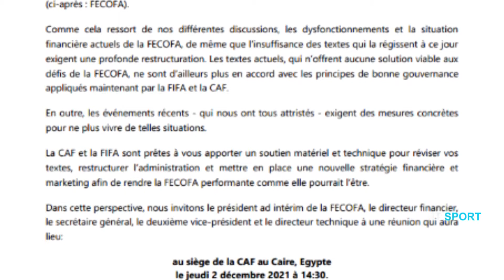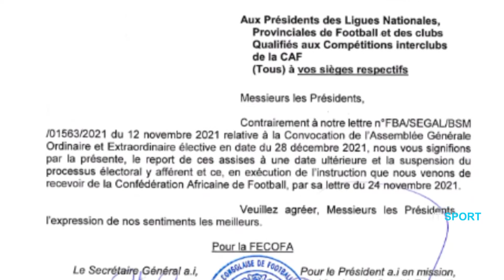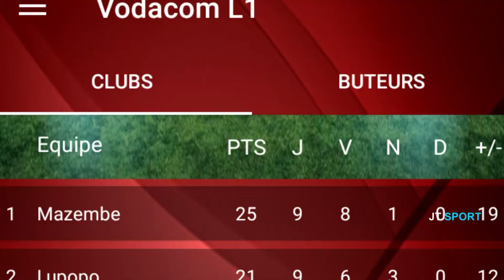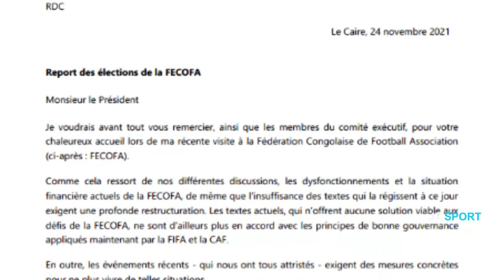PAS D'ELECTION A LA FECOFA LE 28 DECEMBRE; DCMP, MAZEMBE ET MANIEMA UNION POUR CE DIMANCHE A LA CAF.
Suivez le détails dans votre journal des sports sur média business télévision.
les raisons du report des élections à la fecofa, la participations des clubs congolais à la coupe de la caf.